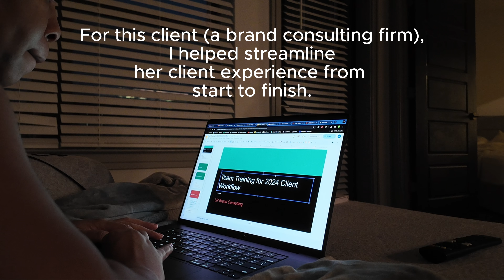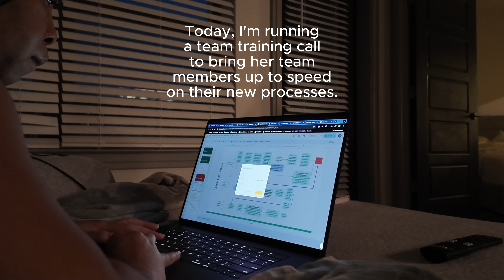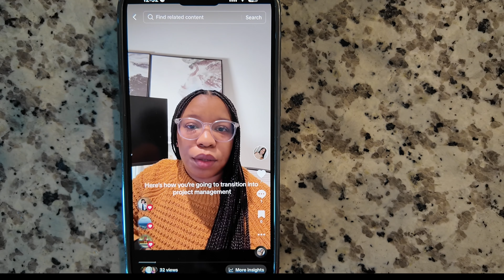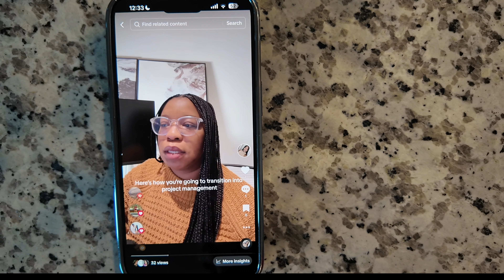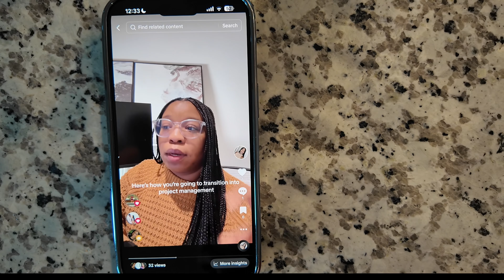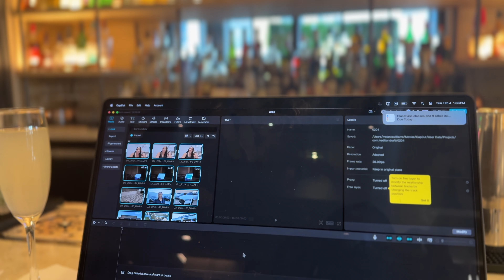Weekend Vlog | Recap of Jan 2024 Goals + ClassPass Review + Work Life Balance as a Project Manager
⏰ TIMESTAMPS
0:00 Intro
3:32 Friday - Client Work, ClassPass, Project Management Content
7:14 Saturday - Reviewing my monthly goals, soul cycle
15:54 Saturday - Birthday brunch
17:00 Sunday - Sabbath Day

About Me: I'm Mel! I'm a project manager, career coach, entrepreneur, and content creator! I'm a freelance senior project manager in the Healthcare IT space, and I also own WorkRedefined Consulting Agency. Through my agency, I help impact driven, multi-hyphenate professionals and entrepreneurs launch, manage, and scale their dream careers and business projects. On this channel, I give career, business, and productivity tips. I also bring you on the everyday journey of my faith, life, wellness, and work. :)

Amazon Storefront

weekend vlog, black content creator, black project manager, freelance project manager, week in the life, birthday brunch, classpass, fitness journey, 2024 goals, entrepreneur vlog,